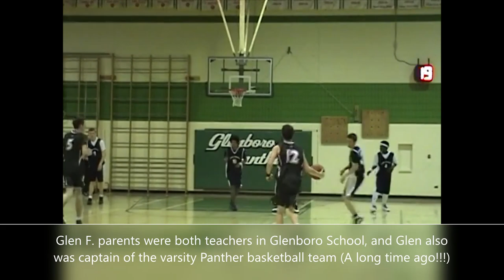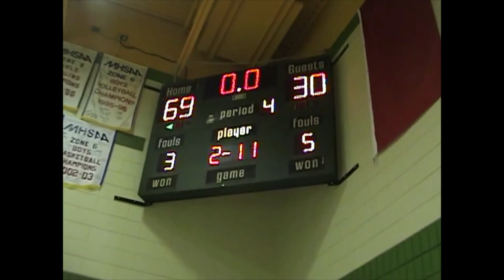CGSB- Chatham Grammar (UK) vs. Glenboro Panthers, Varsity Boys Basketball, Feb. 2010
In February, 2010, Chatham Grammar School For Boys (Chatham, Medway, England) Boys Varsity Basketball Team travelled to Manitoba, Canada for an International Basketball Tour.

For the final 3 days, the Chatham Cougars travelled to Glenboro School in Glenboro, Manitoba.  While there, they attended school, stayed with host families, and participated in several winter activities, including hockey, curling, cross country skiing, & building a quinzee.

On the final day, Glenboro School hosted the Cougars to a match in front of the entire school.  A wonderful opening ceremonies and then the excellent atmosphere of the game, an unforgettable experience for everyone involved.

Glenboro School, Feb. 11, 2010.